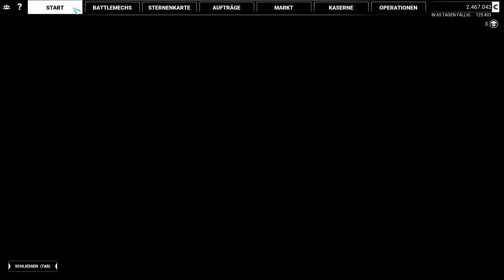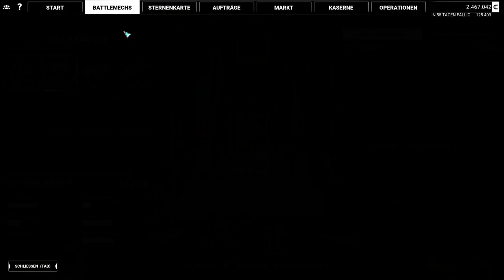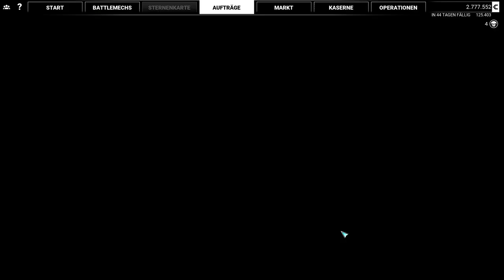Mechwarrior 5 Mercenaries - Das Nest entleeren - 7 - [Lets Play] Deutsch German